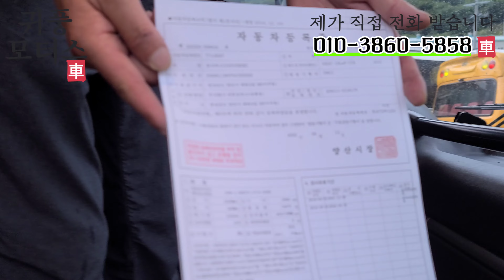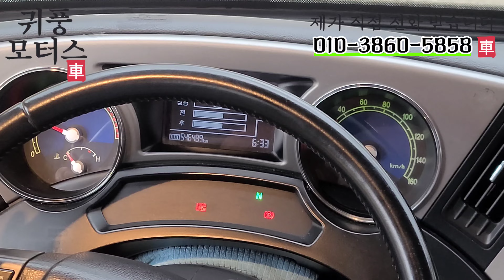(판매완료) 감사합니다. 현대 유니버스 노블, 부산중고버스, 문의 : 010-3860-5858 조희근 파트너님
안녕하세요^^ 귀풍모터스 조희근 파트너 입니다,
현대 유니버스 노블 입니다.

어느분이 가져가셔도 좋은 매물 준비해서 왔습니다~!

차량 상태는 매우 좋습니다^^

문의 전화 주시면 언제든지 친절하게 답변 드리겠습니다.
통근 버스 및 일반 영업용 차량으로도 손색 없는 차량입니다.

판매 가격 : 가격 협의

차량 용도 : 영업용 및 자가용

차량 모델 : 현대 유니버스 노블

주행 거리 : 약 54만  km

제조회사 : 현대

차량위치 : 김해

차량좌석 :

차량마력 :

기타 특이 :

1. 차량 음향 및 내부 연식 대비 최고의 상태

2. 하체 및 트렁크 상태 최상

3. 내장형 후방 카메라

4. 2단 제이크 브레이크 장착